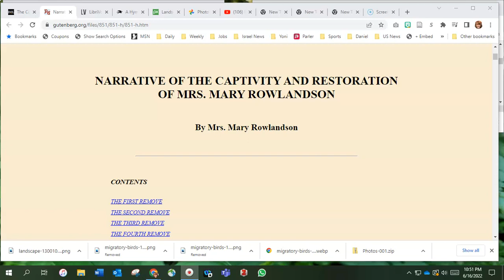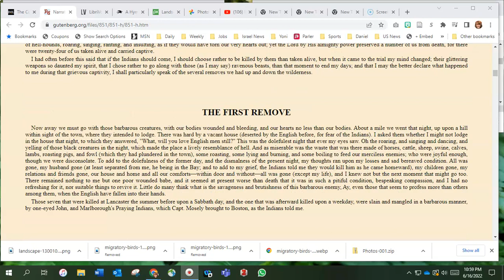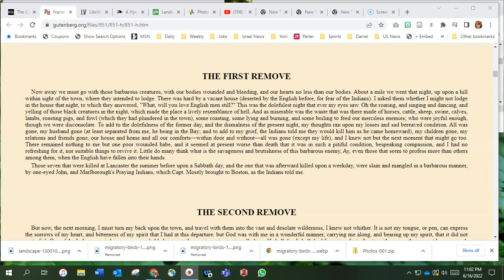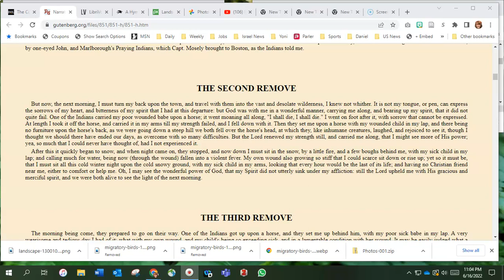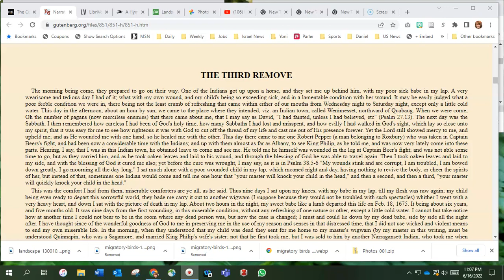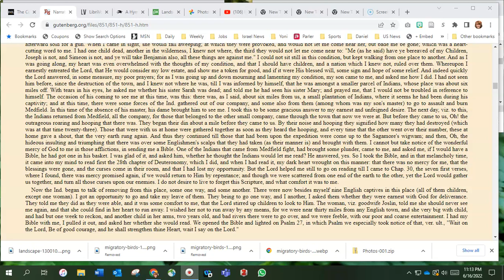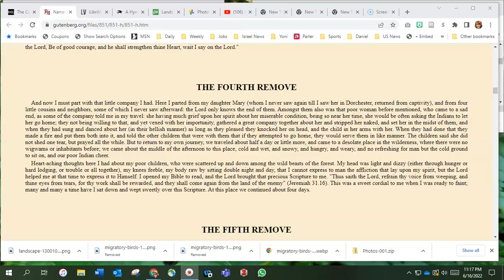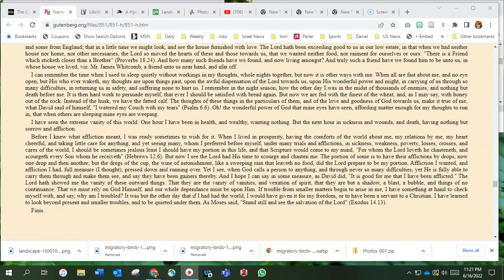NARRATIVE OF THE CAPTIVITY AND RESTORATION OF MRS MARY ROWLANDSON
A recording of the introduction, first three removes, and the final section of the Narrative of the Captivity and Restoration of Mrs. Mary Rowlandson.